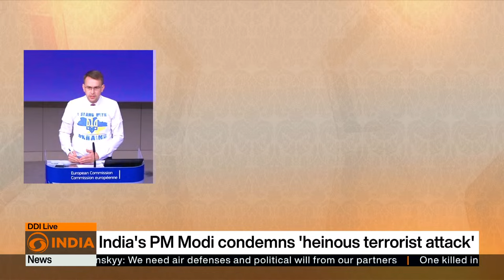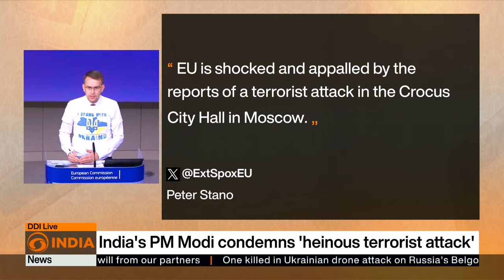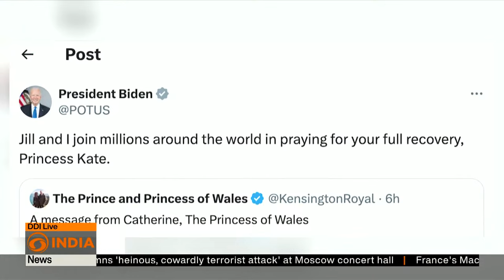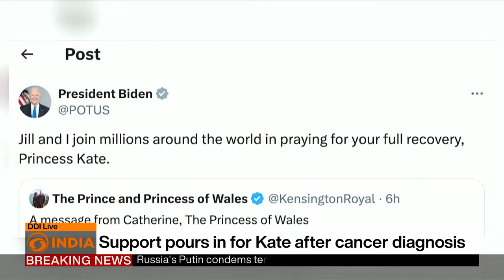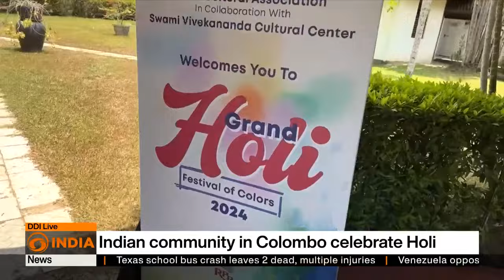PM Modi returns after a successful visit to Bhutan | DD India Live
-Moscow attack: At least 115 people killed
-PM Modi returns after a successful visit to Bhutan
-US Senate passes $1.2 trillion funding bill
-IPL: Punjab King vs Delhi Capitals